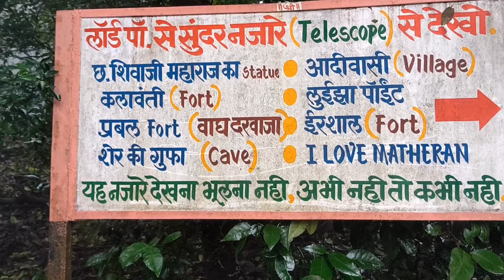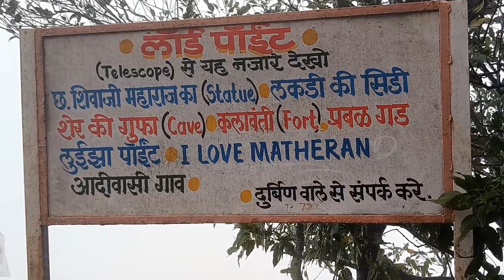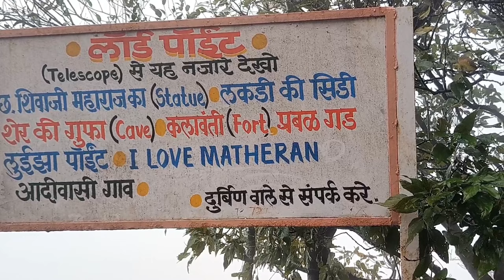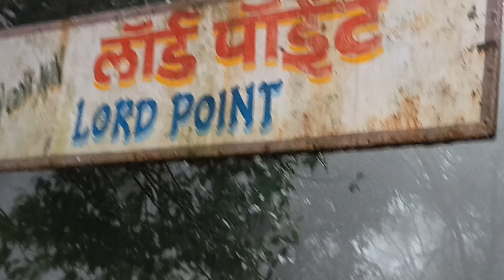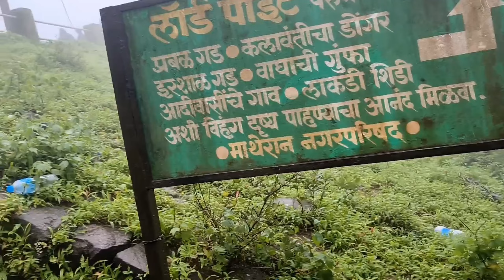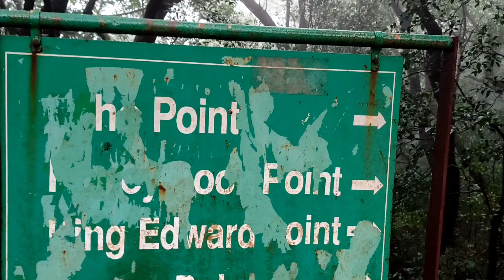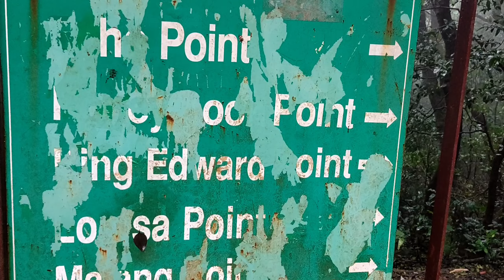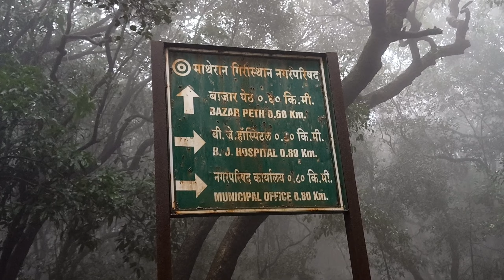🚣‍♂️ LAKE OF MATHERAN 🚣‍♂️|| CHARLOTTE LAKE (चार्लेट लेक) PART-5 || Lake at the top of Matheran hill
🚣‍♂️Charlotte lake is situated just side of Lords point main entrance. This lake is one of the main tourist attraction of Matheran Hill Station. The water of this lake flow and make one beautiful waterfall 😘 . People are enjoying this the most and make their trip enjoyable and rememberable 😉. The food facilities is also available near this lake.

So, please visit this lake 👍

Location

ID
mr.incredible_45

Atul Sharma